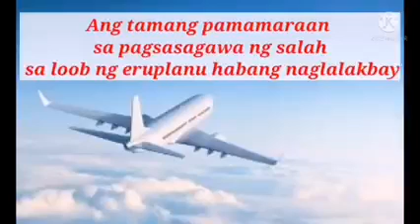Tamang paraan ng pagsasagawa ng salaah sa eroplano| Shk. Abdulrashid Angeles